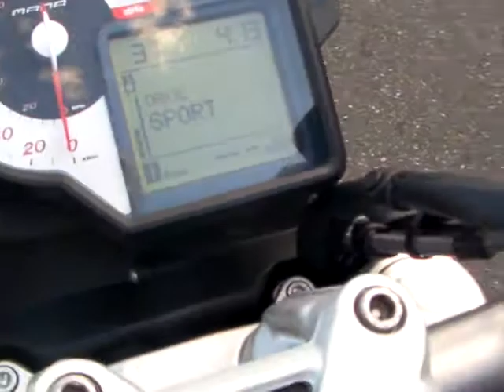aprilia NA850MANA automatic 1308110205 アプリリア k